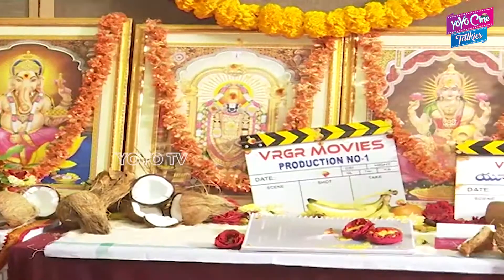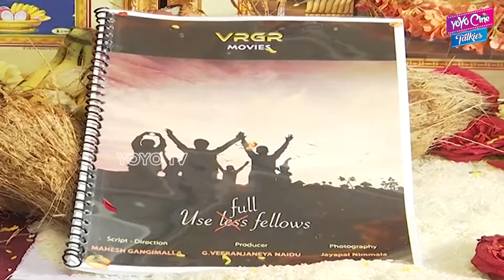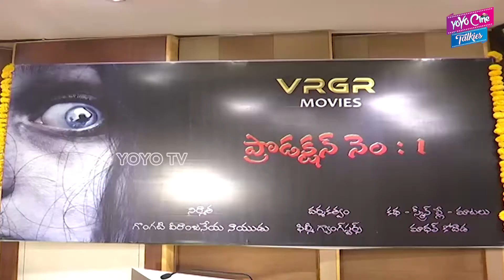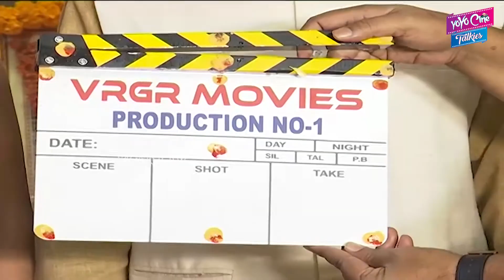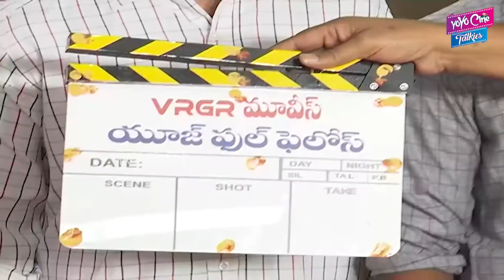Director VV Vinayak Launched VRGR MOVIES Banner Production No.1 Movie | Tollywood |YOYO Cine Talkies